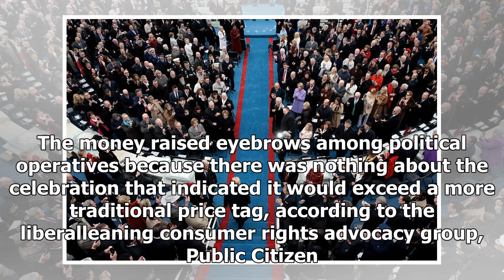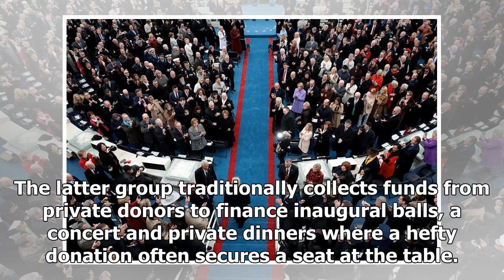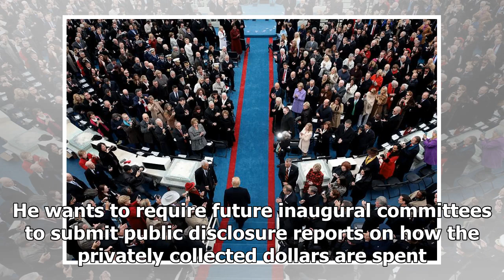BREAKING: Trump's inauguration money still missing a year after his Government took control of the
BREAKING: Trump's inauguration money still missing a year after his Government took control of the White House
Almost one year after President Donald Trump took the oath of office, millions of dollars from his leftover inauguration funds have still not been donated to the charities they were promised to. Trump...